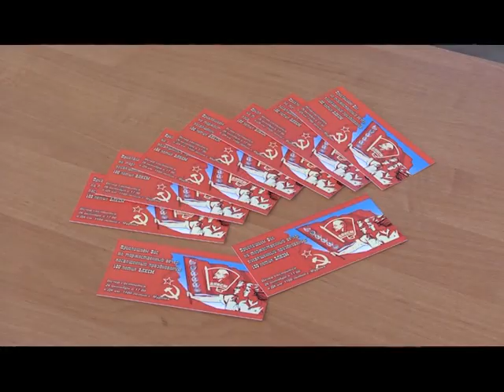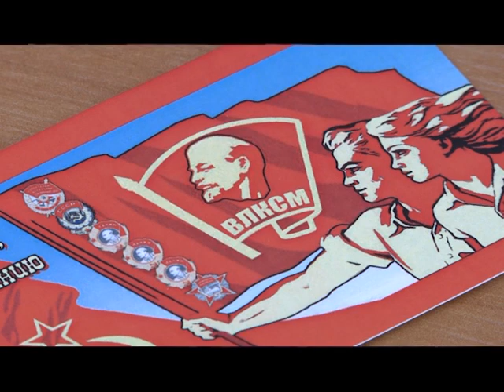В Муроме готовятся к празднованию 100-летия ВЛКСМ